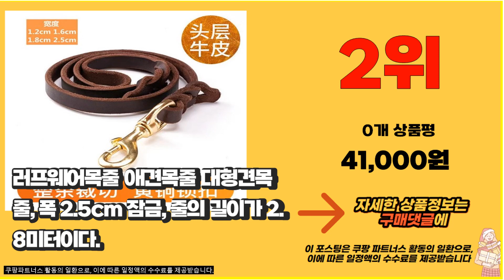러프웨어목줄 추천 2023년 가성비 최고 소개해요 추천순위 TOP10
❤️❤️❤️추천 2023년 가성비 최고 러프웨어목줄 소개해요❤️❤️❤️

10위. 러프웨어 목줄 프론트레인지 대형견 중형견 소형견 목줄 레드수맥 14-20, 에드 클레이 [45,200원]

9위. 러프웨어 하이 & 라이트 강아지 하네스 반려견 가슴줄 목줄 대형견 중형견 소형견, 레드 X-라지 [92,300원]

8위. 러프웨어 RUFFWEAR 체인 반려견 강아지 목줄 Seafoam, 14인치-20인치 [62,400원]

7위. 러프웨어 RUFFWEAR 체인 반려견 대형견 목줄 그레이, 블루더스크, 11인치-14인치 [62,400원]

6위. 러프웨어 크래그 리드줄(Crag™ Leash), 그린 힐스 [74,700원]

5위. 러프웨어 하이&라이트 강아지 하네스 가방 반려견 가슴줄 목줄 대형견 중형견 소형견, 미디엄 세이지 그린 [115,400원]

4위. 러프웨어 목줄 프론트레인지 대형견 중형견 소형견 목줄 레드수맥 14-20, 캠프파이어 오렌지 [45,200원]

3위. 러프웨어 목줄 웹리액션 마틴게일 강아지목줄 그래니트 그레이 51~58cm, 블루 더스크 [54,300원]

2위. 러프웨어목줄 애견목줄 대형견목줄, 폭 2.5cm 잠금, 줄의 길이가 2.8미터이다. [41,000원]

1위. 러프웨어 RUFFWEAR 체인 반려견 대형견 목줄 블루 더스크, 선셋, 20인치-26인치 [62,400원]